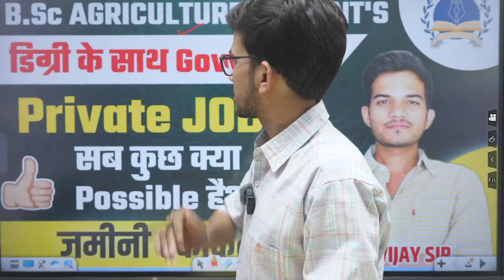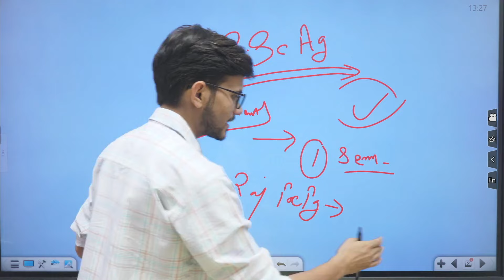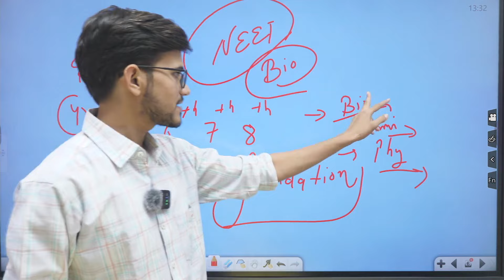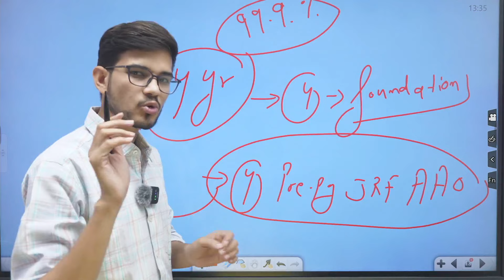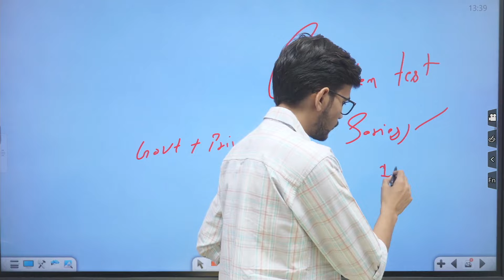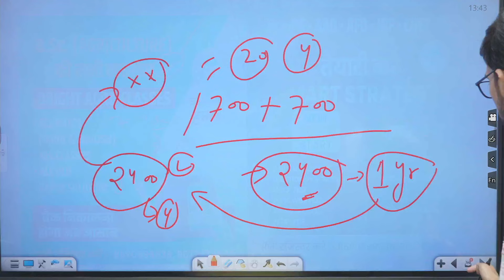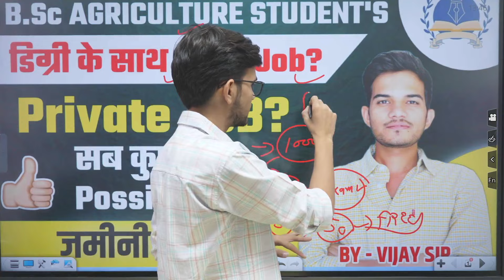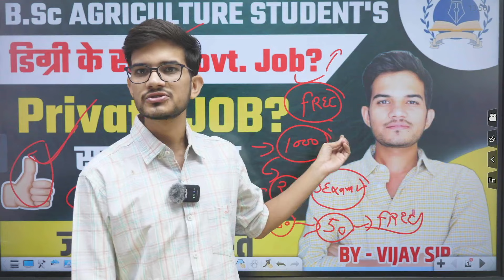BSc AGRICULTURE PRIVATE & GOVERNMENT JOB KESE LAGE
BSc AGRICULTURE PRIVATE & BSc AGRICULTURE PRIVATE & GOVERNMENT JOB KESE LAGE bscagriculture GOVERNMENT JOB KESE LAGE bscagriculture privatejobs governmentjobs agriculturescope agriculturejobs agriculturejob @Bright_agro_classes

Bsc Agriculture scope , Eligibility , jobs , future

bsc agriculture career ?
government jobs and private jobs opportunities after bsc agriculture course
what are the career options after bsc agriculture
what are the benefits of bsc agriculture
private jobs after bsc agriculture ?
bsc agriculture 2024 information

bsc agriculture course duration

bsc agriculture course fees

bsc agriculture courses Addmission 2024

bsc agriculture courses after 12th

बीएससी एग्रीकल्चर कोर्स

 bsc agriculture course year

bsc agriculture course subjects

bsc agriculture course how many years

bsc agriculture course duration after 12th
BSc Agriculture salary

b.sc agriculture fees

b.sc agriculture fees in government college

Bsc agriculture course details in india

Bsc agriculture course details after 10th

b.sc agriculture eligibility

BSc Agriculture subjects 1st year

b.sc agriculture fees in private college

bsc agriculture salary

Qb.sc agriculture fees

bsc agriculture jobs private

govt jobs after bsc agriculture salary

bsc agriculture salary per month

bsc agriculture fees in private college
What are the jobs after BSc Agriculture?

Is agriculture BSc a good career?

What is BSc Agriculture salary?

What is the future scope of BSc Agriculture?

Bsc agriculture course career salary

Private jobs after BSc agriculture salary

Bsc agriculture course career in india

BSc Agriculture scope for female

Bsc agriculture course career after 10th
bsc agriculture course career

government jobs after bsc agriculture

highest-paying jobs after bsc agriculture

jobs for bsc agriculture freshers

How many agriculture colleges are there in Rajasthan?

How can I get admission in agriculture college in Rajasthan?

How many ICAR colleges are there in Rajasthan?

How many colleges are there in ICAR?

Total Agriculture University in Rajasthan

Best Agriculture Colleges in Rajasthan

Govt Agriculture College list in Rajasthan pdf

Private agriculture Colleges in Rajasthan

Best government Agriculture College in Rajasthan

M.Sc Agriculture Colleges in Rajasthan
JET College list in Rajasthan

Agriculture Private College in Rajasthan Fees

First Agriculture University in Rajasthan

JET Agriculture Govt College list

Govt Agriculture College in Alwar

Agriculture Government College list

ICAR approved private Colleges in Rajasthan
agriculture private colleges in rajasthan fees

agriculture private colleges in rajasthan

agriculture private colleges in jaipur

agriculture private college fees

agriculture private college

एग्रीकल्चर प्राइवेट कॉलेज इन जयपुर

Rajasthan Agriculture College list

Agriculture College list in Rajasthan PDF

ICAR approved Colleges in Rajasthan
private agriculture colleges in rajasth... Agriculture University - University in Jodh...

private agriculture colleges in jaipur

private agriculture university in rajasthan

private agriculture colleges in kota Agriculture University, Kota – University in I...

private agriculture colleges in udaipur

private agriculture university in india

best agriculture colleges in india